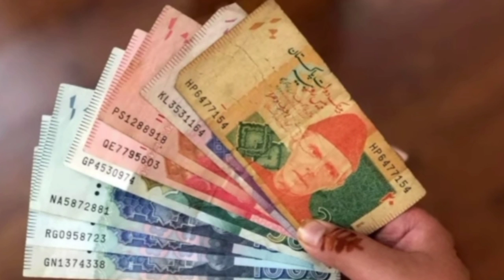Ehsas Program 786 Online Registration Check // 786 Online Registration //2000 online registration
Shahbaz Shrif Relief Package || سستا ڈیزل اور پیٹرول سکیم رجسٹریشن786 || Ehsaas Prograam 2000 ||
Ehsaas Program | Ehsas Program 8171 |  Ehsas Program 20000  / Ehsas Program Updates
Ehsaas Program,
Ehsaas emergency cash program,
Ehsas letter,
Ehsaas sms,
Ehsaas sms code,
Ehsaas center,
Ehsas,Ehsaas, ni
Imran Khan,ehsas program,
ehsaas program,
insaf imdad,Ehsas portal,
Ehsas program,ehsaas,
ehsas,bisp,NSER,
Pakistan today,
today news,ehsaas program 2022,
ehsas emergency cash,
ehsaas cash,
nser nadra gov pk online registration,
ehsaas program card banane ka tarika,
Good News Ehsas Emergency program new update 2022,
Ehsas Labour program new update 2020, Ehsas Labour program payment start,
new portal launch ho gya,
new program start,
Ehsaas 14000 Payment New Updates,
 How to Apply For Ehsaasy Emergency Cash Program,
Ehsaas Program Online Registration,
 Ehsaas Program,
ehsas program,
ehsas program in pakistan how to apply, ehsas program and insaf imdad,